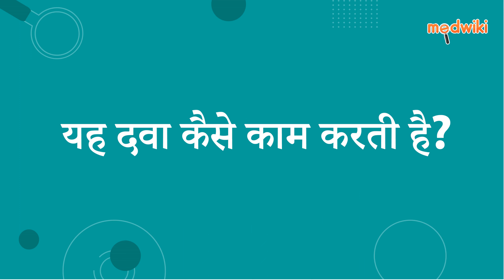पियोकॉन 30 एमजी टैबलेट | AI Uses, Work and How to take In Hindi.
पियोकॉन 30 एमजी टैबलेट
Composition- पियोग्लिटाज़ोन (30एमजी)

Introduction
इसका उपयोग टाइप 2 डायबिटीज मेलिटस के इलाज के लिए किया जाता है।

यह इंसुलिन के लिए शरीर की संवेदनशीलता को बढ़ाकर कार्य करता है, एक स्वाभाविक रूप से होने वाला रसायन जो रक्त शर्करा विनियमन में मदद करता है।

अपने डॉक्टर द्वारा निर्धारित दवा लें। इसे तोड़ें, चबाएं या कुचलें नहीं। इसे भोजन के साथ या बिना लिया जाना चाहिए।